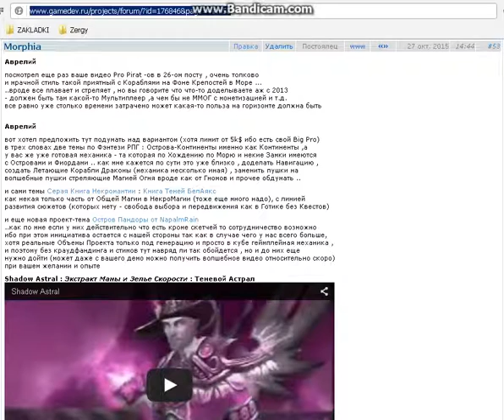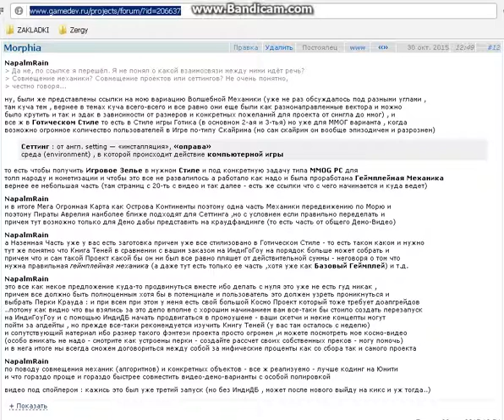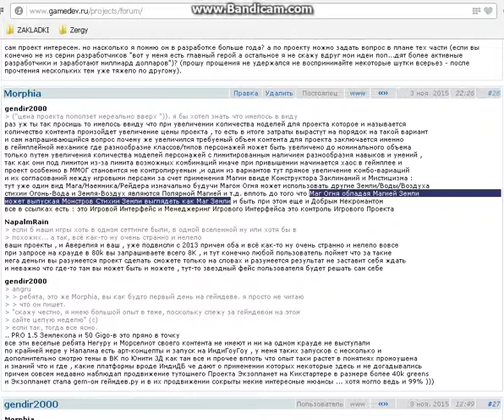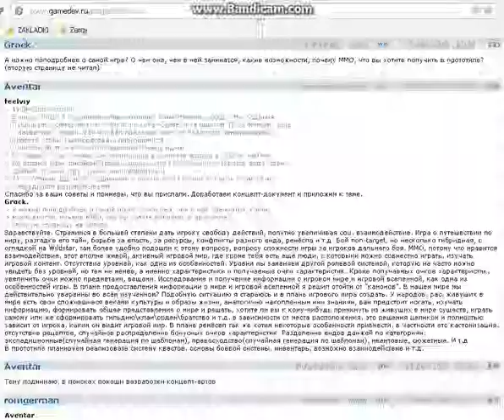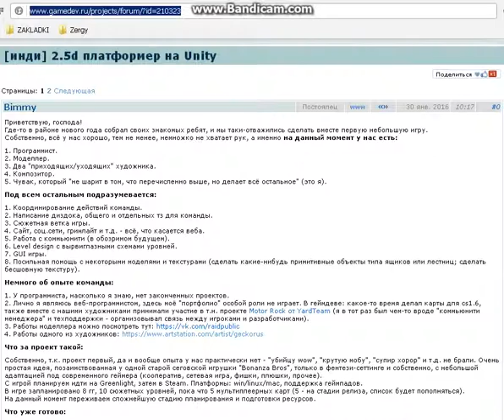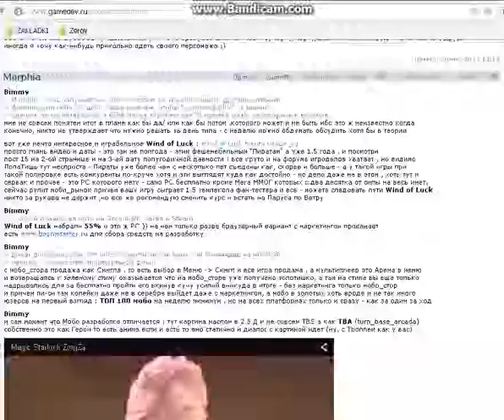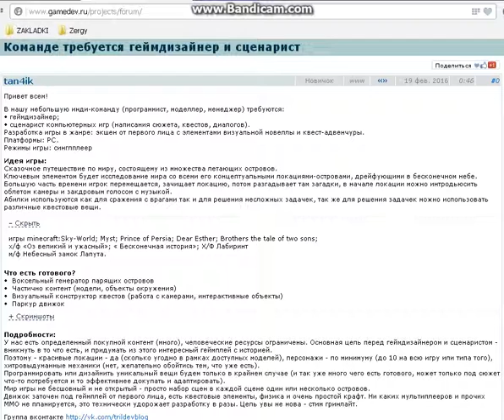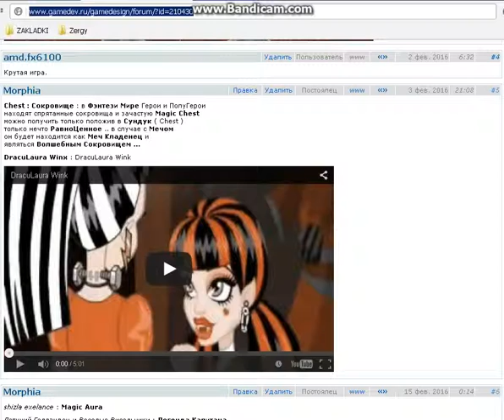Alice Wonderland Magic Navigation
Magic Navigation
Emerald Raider
Swamp Marsh